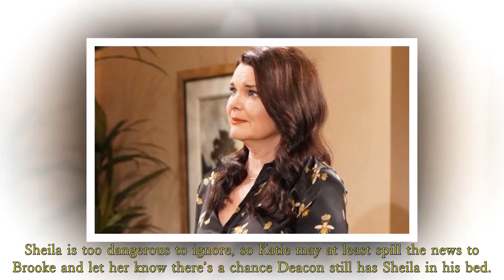Katie Logan caught an intimate moment between Carter and Hope! The Bold and The Beautiful Spoilers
The Bold and the Beautiful spoilers say Carter and Katie’s romance could come with some bumps in the road.